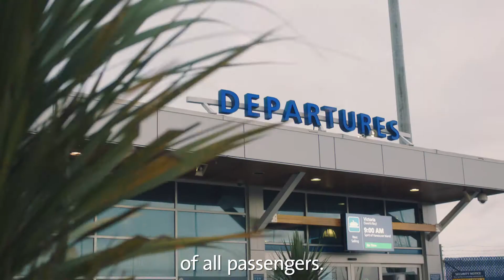MeetTheCrew - Jady, Terminal Attendant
You may have seen Jady at Tsawwassen directing traffic, loading cars, hauling luggage or maybe even boosting your car battery. There’s a lot that goes into a job well done as a Terminal Attendant. Watch the video to see why Jady loves doing what she does!